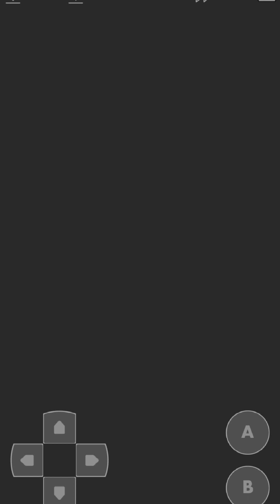Let's play Mega Man World 5 DX (Mega Man V) - Mega Man vs Dark Moon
MegaManWorld5DX is the colored version of MegaManV
game from the original